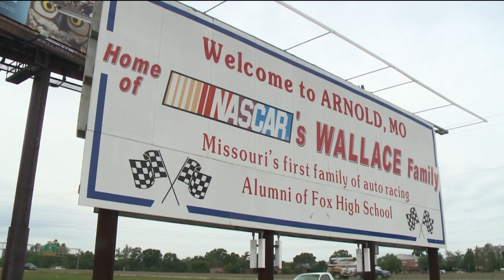FOX 2 NEWS 7AM FOX C 6 SCHOOL DISTRICT